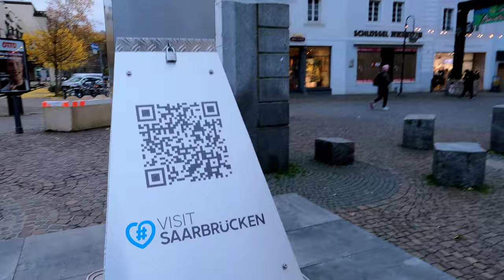Weihnachtsmarkt Saarbrücken, Germany 2022 walking tour 4K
Saarbrücken, 'The Bridge(s) across the Saar river' is the capital and largest city of the state of Saarland, Germany. Saarbrücken is Saarland's administrative, commercial and cultural centre and is next to the French border.

The modern city of Saarbrücken was created in 1909 by the merger of three towns, Saarbrücken, St. Johann, and Malstatt-Burbach. It was the industrial and transport centre of the Saar coal basin. Products included iron and steel, sugar, beer, pottery, optical instruments, machinery, and construction materials.

Historic landmarks in the city include the stone bridge across the Saar (1546), the Gothic church of St. Arnual, the 18th-century Saarbrücken Castle, and the old part of the town, the Sankt Johanner Markt (Market of St. Johann).

Fragments by Aerohead
Peruline by Aerohead
Haven by Aerohead
Path of the fireflies by Aerohead
Leaving by Aerohead